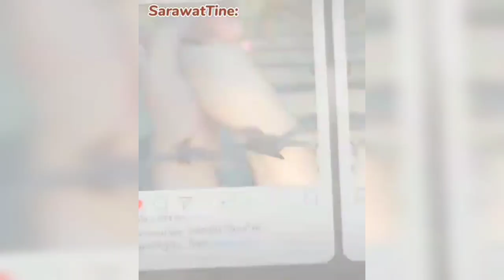Changes [Official video] brightwin